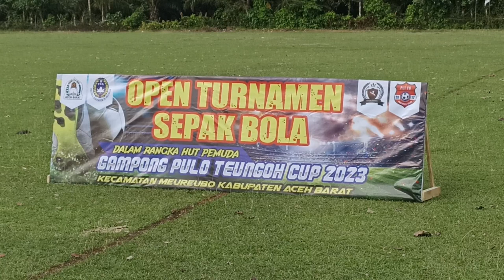Turnamen Bola Kaki Gmpong Pulo Teungoh (23/5/2023) Part 12- 1